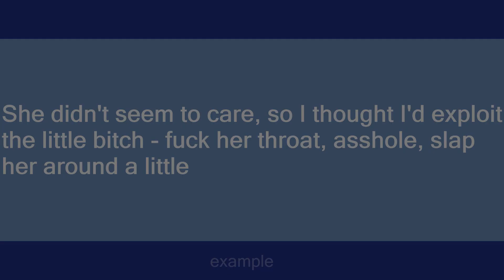exploit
Slang flashcards: